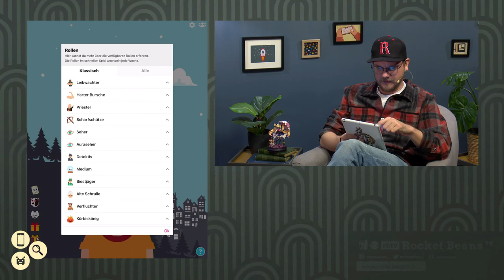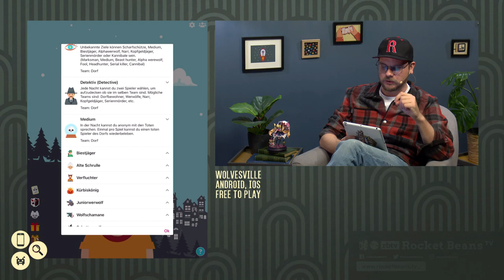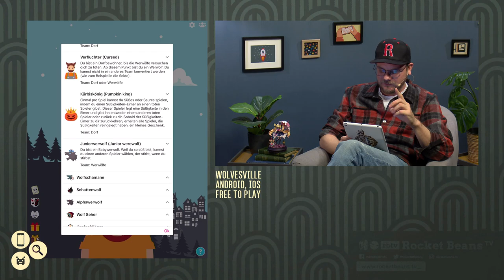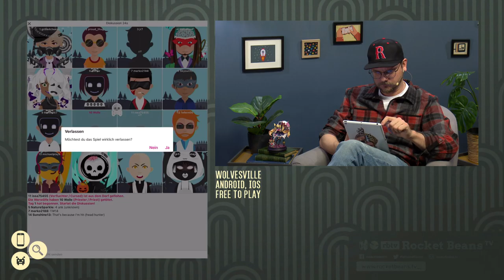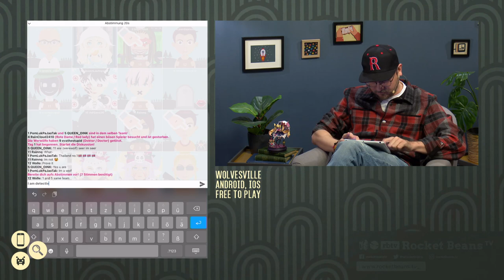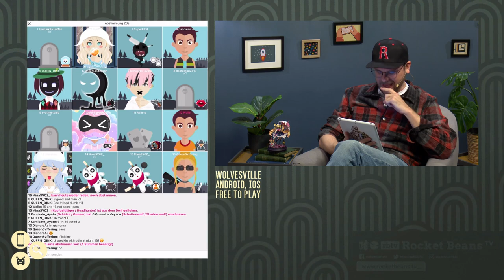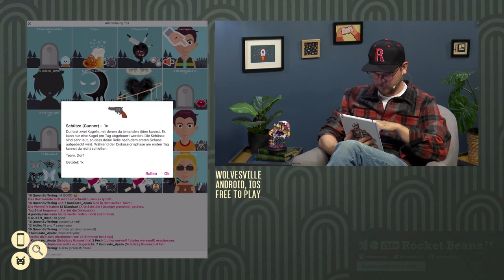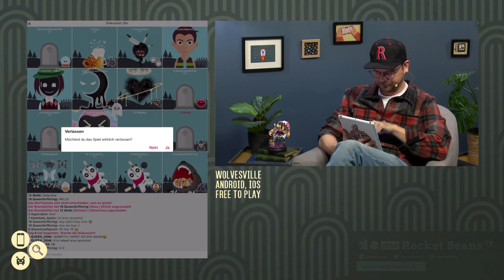There Is No Game - das beste Mobile-Game| Eddys Mobile Games Check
Etienne Garde testet Handy-Spiele! In unserem neuen Format MOBILE GAMES CHECK reist Etienne mit euch durch die weite Welt der MOBILE GAMES und zeigt + testet mit euch die guten, die schlechten und die frechsten. Quasi wie das legendäre Game Two Video mit Trant, nur mit Lichtblicken. Als Familienvater und Zocker seit 40 Jahren hat er dabei sowohl einige kinderfreundliche, elternfreundliche wie unfreundliche Tipps im Gepäck. Von Top bis Flop alles dabei, viel Spaß!
Diese Sendung entsteht in Zusammenarbeit mit Summoner's War.

WERBUNG
► Süßes, sonst gibt's Saures: Es ist Halloween in Summoners War! Spielt jetzt kostenlos und holt euch ein Devilmon, eine Legendäre Rune, und viele weitere wertvolle Items im Event!
► Euer Ingame-Code für eine Mystische Schriftrolle: SPUKBOHNE
► Die ersten 5.000 SpielerInnen können den Code können bis zum 5. November einlösen
► Android-NutzerInnen können einfach in der App auf das Event-Icon klicken, runterscrollen und den Code eingeben
/WERBUNG

00:00 Start
01:07 Frost
09:40 Townscaper
14:47 Bring you Home
27:49 Summoner's War Sketch WERBUNG
29:49 Wolvesville
44:55 There is no Game

SPOILER - Ranking der Games:
FROST - 2,9
TOWNSCRAPER - 2,4
BRING YOU HOME - 2,2
WOLVESVILLE - 3,6
THERE IS NO GAME - 1,2